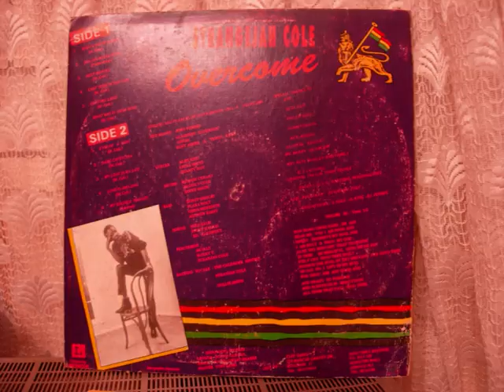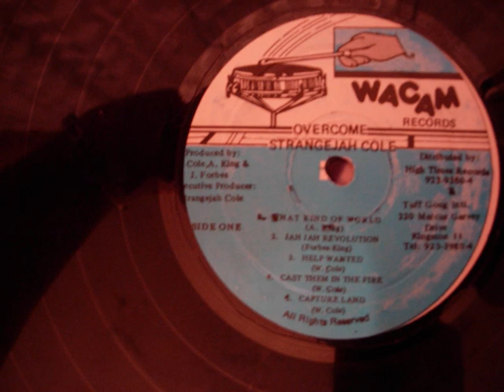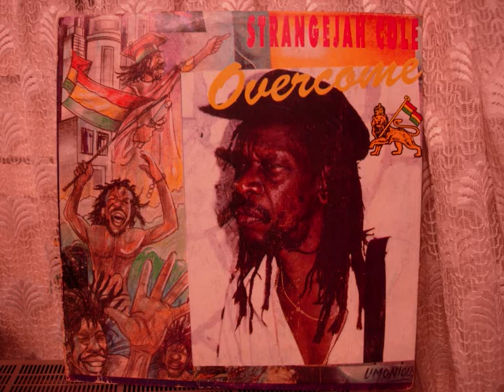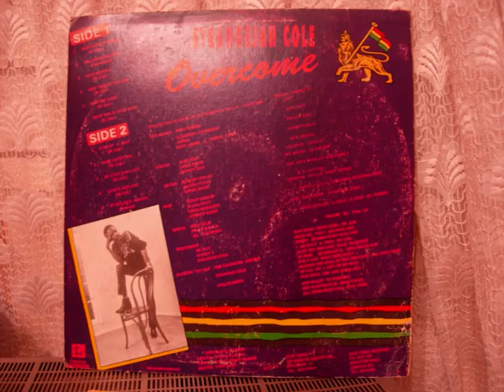stranger 'StrangeJah' Cole - Jah Jah Revolution (Tuff Gong 19XX).wmv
StrangeJah Cole - Jah Jah Revolution (Tuff Gong 19XX)

extract to: StrangeJah Cole - Overcome LP Tuff Gong 197X-1994?